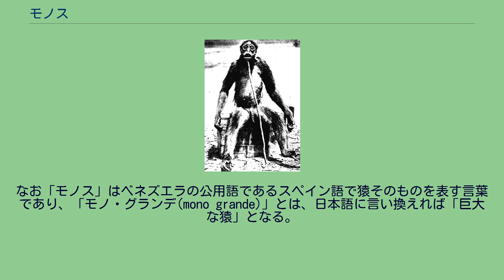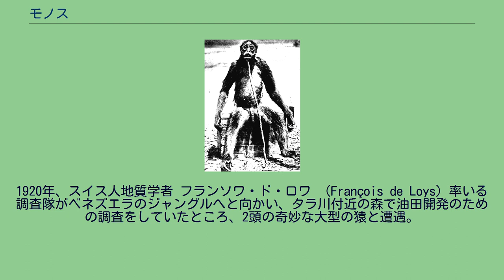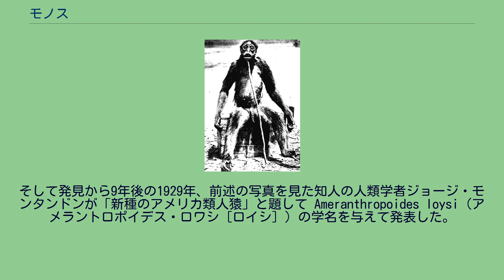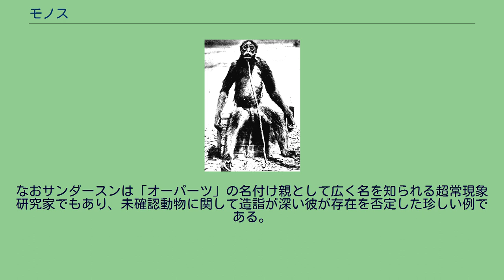モノス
ド・ロワの類人猿 モノスは、ベネズエラで発見された未確認動物の一種。
モノ・グランデ、ド・ロワの類人猿、ロイスの猿とも呼ばれる。
発見時に射殺され、その死体を撮影した写真が現存していることで有名。
しばしば未確認動物として紹介されるが、既知の動物、例えばクモザルであろうとするのが現在の主要な見解である。
なお「モノス」はベネズエラの公用語であるスペイン語で猿そのものを表す言葉であり、「モノ・グランデ(mono grande)」とは、日本語に言い換えれば「巨大な猿」となる。
2011年8月16日に生存を示唆するVTRがフジテレビで放送された。
1920年、スイス人地質学者 フランソワ・ド・ロワ （François de Loys）率いる調査隊がベネズエラのジャングルへと向かい、タラ川付近の森で油田開発のための調査をしていたところ、2頭の奇妙な大型の猿と遭遇。
その大猿は大きく咆哮しながら威嚇し、器用に手で物を掴んでは調査隊に向け投げつけてきた。
危険を感じたド・ロワたちは銃で応戦し大きい方の1頭を射殺、やや小さいもう1頭は森の奥へと逃げていった。
射殺された大猿の性別は雌で、身長は150cm前後だったという。
また、尻尾が無いという特徴があった。
ド・ロワは死体の保存を提案したが、今後の調査活動の妨げになる恐れがあるため断念。
解体して食料とされた。
解体される前に死体を石油缶の上に座らせ、顎の部分に支柱として木の棒を立てた状態を撮影した写真が残されている。
なおド・ロワはこの大猿の頭蓋骨を証拠品として携行したが、現地でのアクシデントで破損させてしまい破棄している。
そして発見から9年後の1929年、前述の写真を見た知人の人類学者ジョージ・モンタンドンが「新種のアメリカ類人猿」と題して Ameranthropoides loysi（アメラントロポイデス・ロワシ［ロイシ］）の学名を与えて発表した。
「ロワのアメリカ猿人」の意味で、類人猿よりむしろ人類に近い名称であるが、これはモンタンドンが、この動物がアメリカ原住民の先祖であると考えたためである。
もちろんそれは誤りであるが、彼がこのような説を唱えた背景には、人種差別意識（白人至上主義）があったとされる。
日本にもこの情報が伝えられ、当時の動物図鑑等の書籍で、新発見の類人猿として紹介された事もある。
なお1954年にも、エル・モノ・グランデ峡谷を訪れたイギリス人ハンターが2頭の奇妙な大猿と遭遇したと伝えられる。
不意をつかれたところを大猿に掴みかかられ地面に倒されたが、偶然手元に転がっていた岩で殴りつけ撃退したという。
2011年8月16日放送のフジテレビの番組内でお笑い芸人とスタッフが、生存の可能性を示唆するVTR撮影に成功した。
ド・ロワ並びに調査隊のメンバーは、遭遇したモノスについて次のような目撃証言を残している。
モノスの正体については、現在のところ大きく分けて3つの仮説が唱えられている。
ド・ロワらの発見直後の行動がずさんである事。
例えば、見た事もない動物だったにも関わらず簡単なスケッチすら取っておらず、安易に解体し食料にしている。
但し、一説によれば写真はたくさん撮影したものの、彼らの乗った船が川で転覆して失われたというが、真偽は不明。
アメリカの動物学者、アイヴァン・サンダーソンは、モノスについて「クモザルの一種に過ぎない」と発言している。
なおサンダースンは「オーパーツ」の名付け親として広く名を知られる超常現象研究家でもあり、未確認動物に関して造詣が深い彼が存在を否定した珍しい例である。